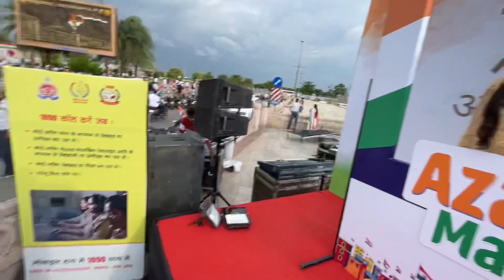Celebrated 75 years of Independence 🇮🇳 (Barish ho gayi 💦)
In this video you'll get to see how the people of Lucknow came out on the road to celebrate 75 years of Independence. 🇮🇳

This year's Independence day was special.
We all were very excited and the main attraction was our Tricolour Indian National Flag. Wherever you go you could easily find people with flags on their bikes, cars and trucks.

With this video we have tried to show you a glimps of this years Independence Day Celebration. We hope you'll enjoy the video.